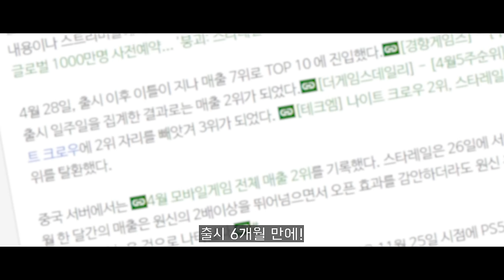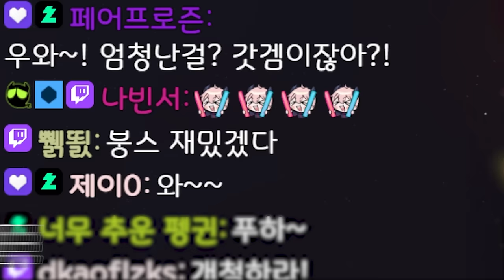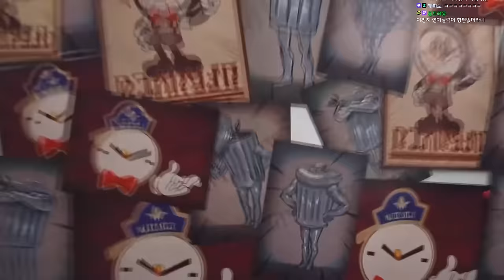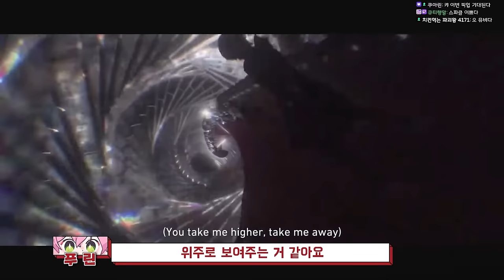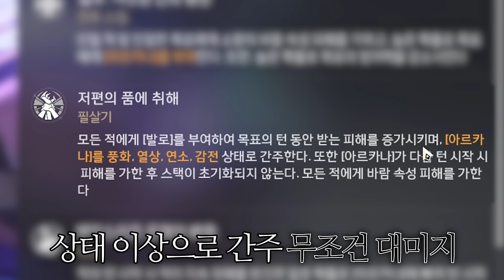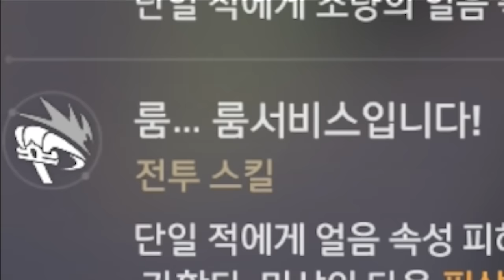누나들이랑 꿈 속에서 놀 수 있다고!? 여기가 천국인가..?